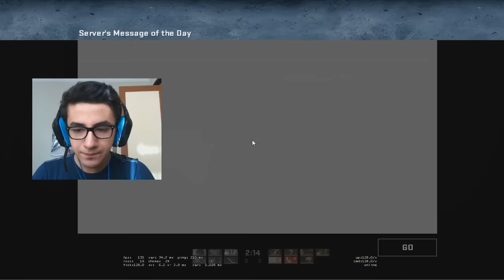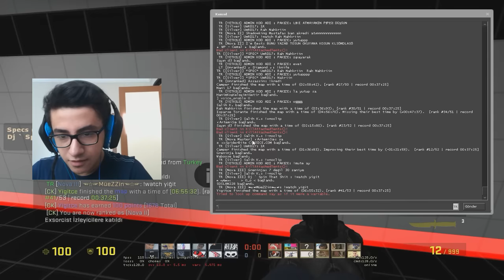CS:GO TÜRKLERLE MUHABBETLİ SOHBETLİ BUNNYHOP :D - CS:GO Bunnyhop TÜRKÇE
➤ Herhangi sorunuz varsa yorum atmaya çekinmeyin. Hem de sizi tanımış olurum.
➤ Videoyu beğenirseniz süper olur :D

◆ İntro by: IFresHD
◆ İntro müziği: Jetta - I'd Love to Change the World (Matstubs Remix)